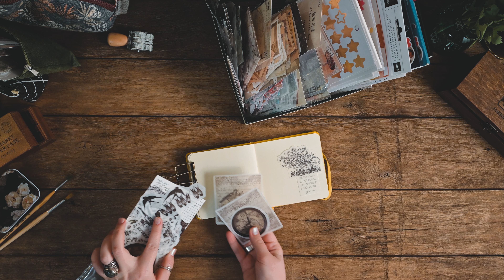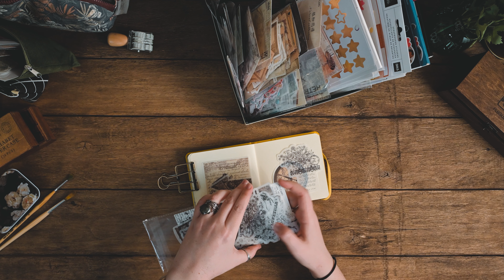Journal with me ✶ ASMR scrapbook, collage